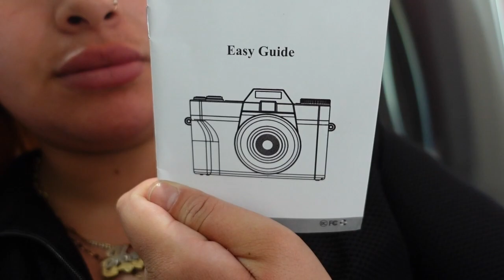3 dias en uno vlog